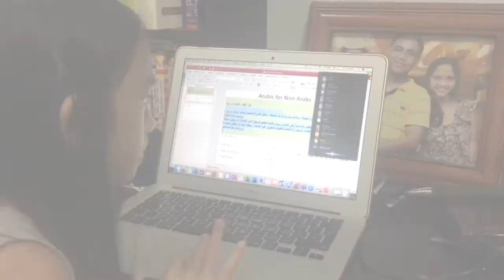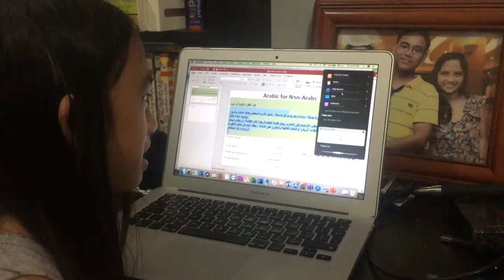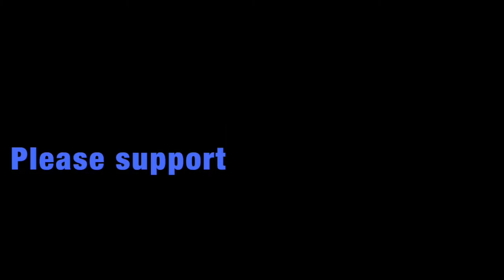Conversation with SIRI goes Funky!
Who said SIRI couldn't RAP?